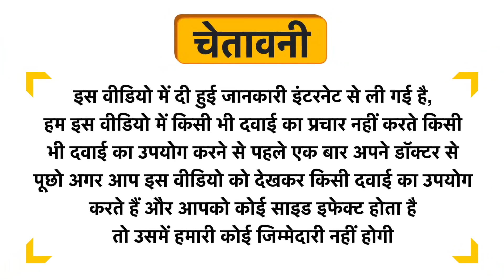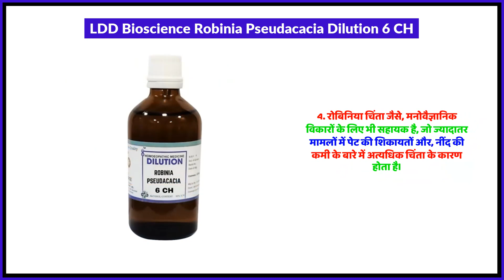LDD Bioscience Robinia Pseudacacia Dilution 6 CH Uses in Hindi | Side Effects | Review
LDD Bioscience Robinia Pseudacacia Dilution 6 CH Uses in Hindi | Benefits | Side Effects | Dose

LDD Bioscience Robinia Pseudacacia Dilution 6 CH Uses in Hindi
LDD Bioscience Robinia Pseudacacia Dilution 6 CH Kis kaam aati hai
LDD Bioscience Robinia Pseudacacia Dilution 6 CH Review
LDD Bioscience Robinia Pseudacacia Dilution 6 CH Side Effects
LDD Bioscience Robinia Pseudacacia Dilution 6 CH ke fayde in hindi
LDD Bioscience Robinia Pseudacacia Dilution 6 CH how to use